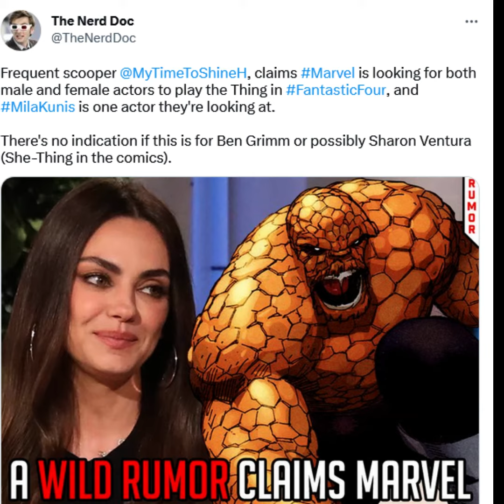Here's what's happening now